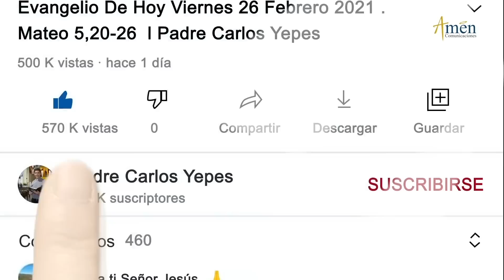Ángelus De Hoy Lunes 27 Septiembre de 2021 l Padre Carlos Yepes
𝗘𝗡𝗖𝗨𝗘𝗡𝗧𝗥𝗔𝗡𝗢𝗦 𝗘𝗡